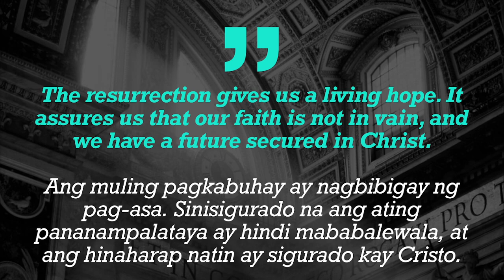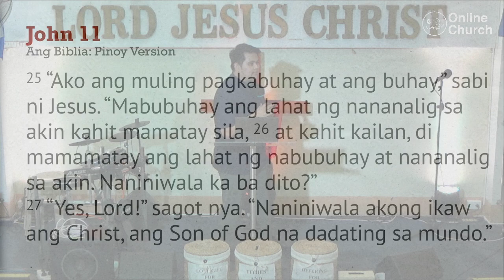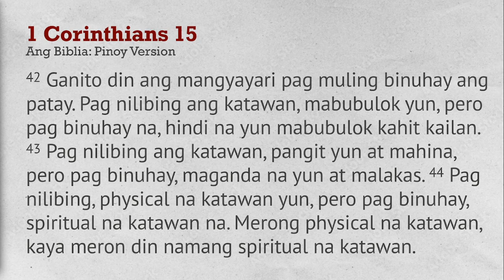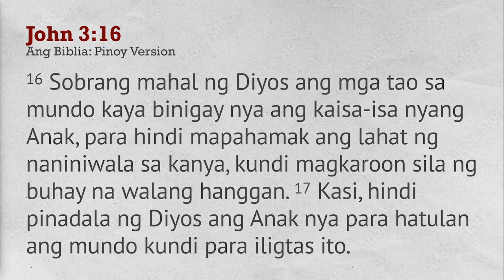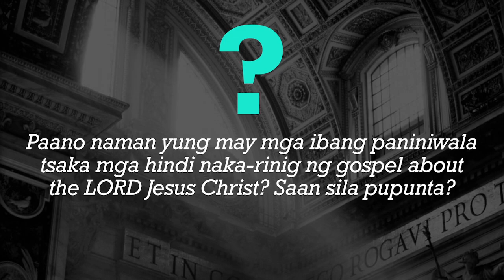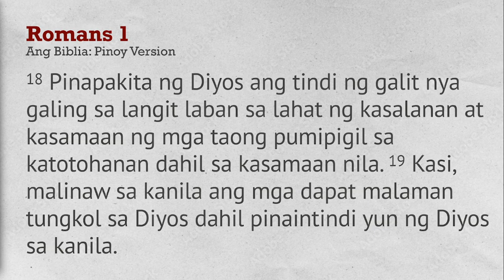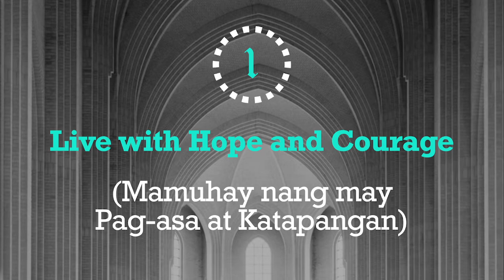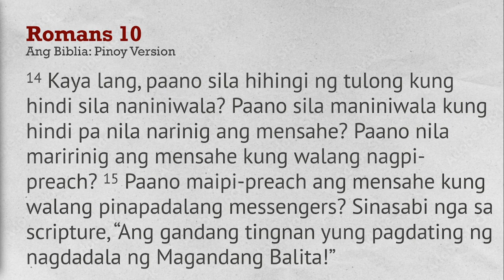RESURRECTION OF THE BODY AND ETERNAL LIFE | Radiance Main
Speaker: Rev. Jayze Baga
Title: RESURRECTION OF THE BODY AND ETERNAL LIFE
Date: June 09, 2024, Sunday
Time: 2 PM Service